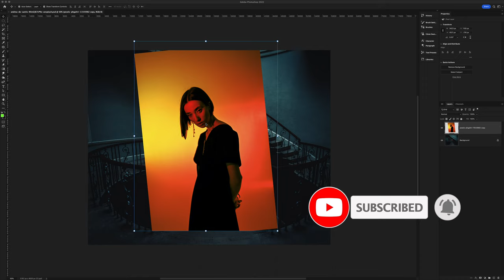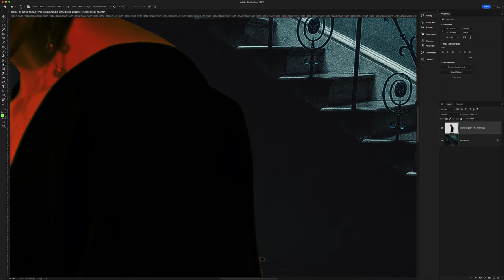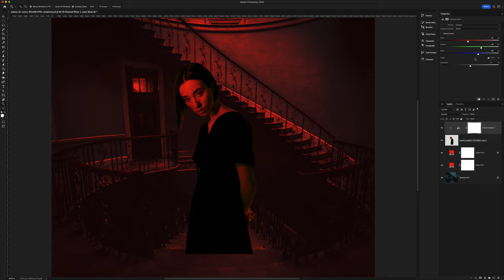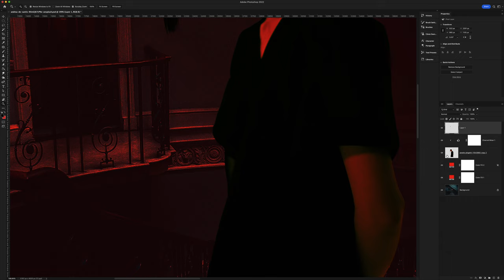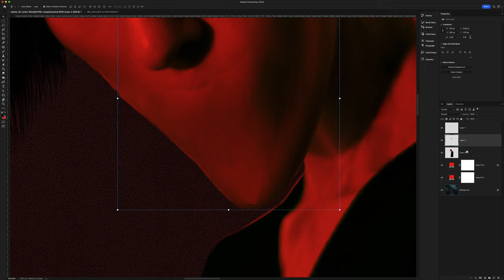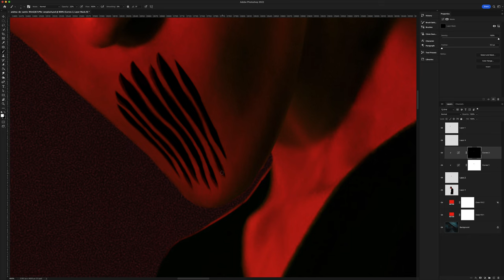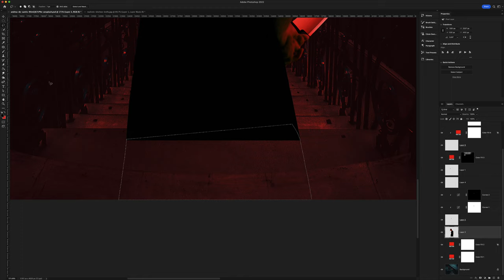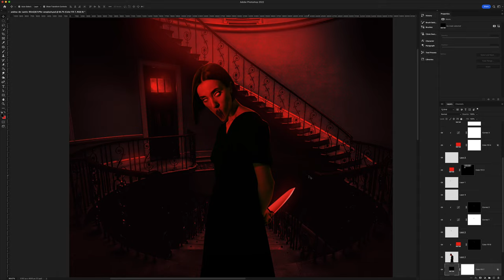How to make a Horror movie poster in Photoshop | Glowing light, Knife, and spooky face! 😱 👻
In this tutorial, you’re going to watch the process of creating a Horror movie poster with glowing light, knife, and light reflection in photoshop. I used two different pictures to make this horror poster (artwork), Many horror movies have scarer posters, But I will show you how you can create a Horror movie poster like this spooky face in photoshop.
00:00 Introduction
01:40 Fix Edges
05:17 Glowing Light
08:52 Spooky Eyes
13:19 Spooky Mouth
20:55 Knife
24:58 Fix Glowing Light